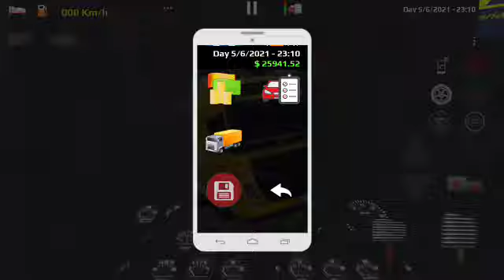Sayang Baby Shima? Pada cinta suci baby?